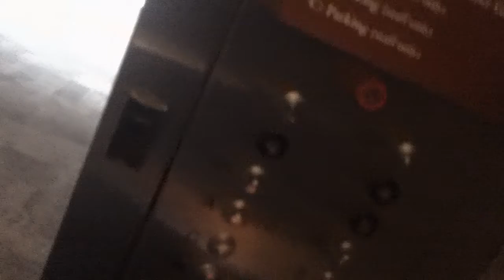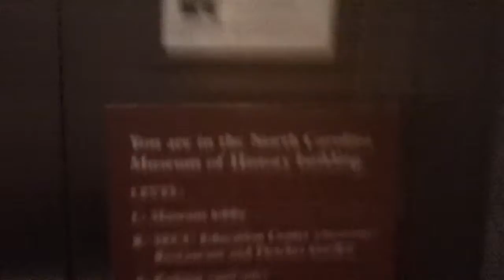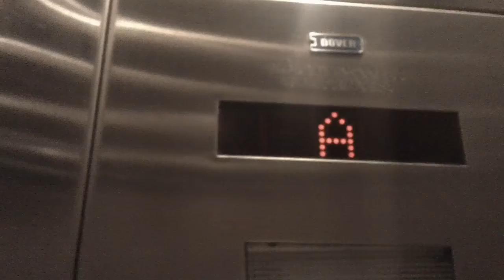2 minute ride On The Dover Hydraullic Elevator At NC Museum Of History Parking Garage, Raleigh NC